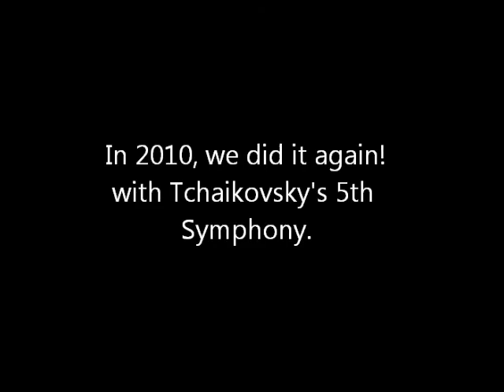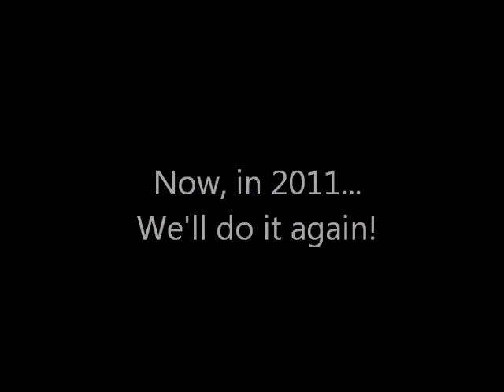SACO-TTYP presents "Great Classical Overtures" 1/2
This video features footage from our 2009 Concert "Classical Mania" featuring Dvorak's Symphony no. 9 "From the New World" and our 2010 Concert "The Best of Tchaikovsky" featuring the 5th Symphony.

The St. Augustine Chamber Orchestra and Trinidad and Tobago Youth Philharmonic (SACO-TTYP) present "Great Classical Overtures!" This concert will feature some of the most famous and greatest overtures ever written, including 1812 Overture by Tchaikovsky, William Tell Overture by Rossini, The Marriage of Figaro Overture by Mozart, Egmont Overture by Beethoven and much more!

The concert features an advanced orchestra of over 90 members directed by Maestro Kenneth Listhrop and a Junior and Intermediate orchestra of over 150 young members led by Sameer Alladin.

Come enjoy on Saturday 27th August 2011 at 7:30p.m. and Sunday 28th August 2011 at 5:30p.m. at Queen's Hall, Port-of-Spain, Trinidad. Tickets cost $100 and can be purchased from orchestra members or at Queen's Hall Box Office from August 22nd 2011 from 11AM to 6PM.

Atlantic, Moving a Generation Forward